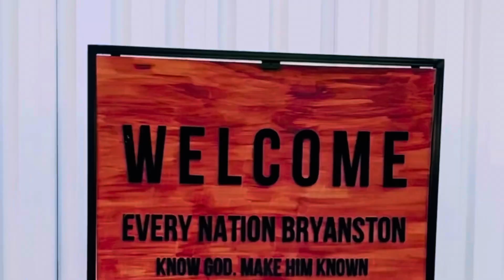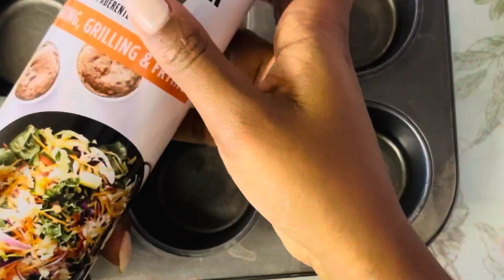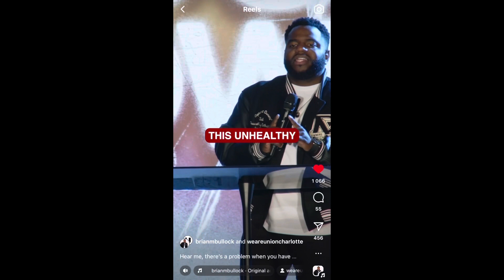I adopted a plant 👀 | when life gives you over ripe bananas, make?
Hey pumpkins! ☺️

Initially wanted to drop this vid before the CEO founder one…but ke si la 🤷🏽‍♀️😂

Thank you so much for the support for my cheecky business page thus far, I appreciate it! 💕